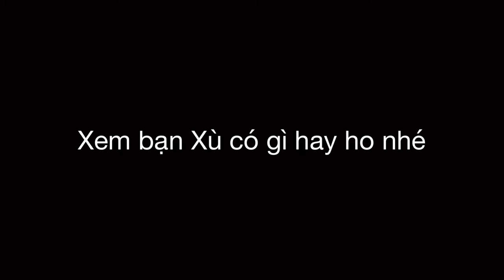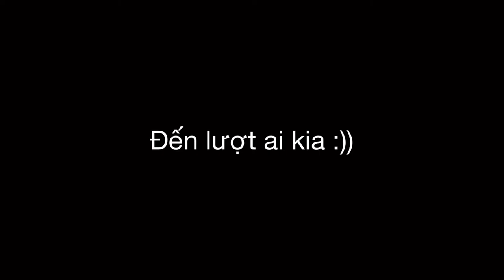Về miền Tây bắt gặp chú chó siêu thông mình